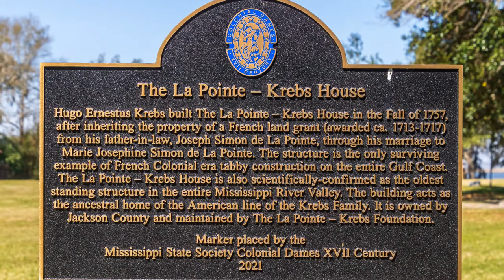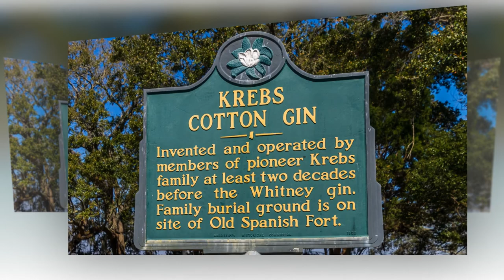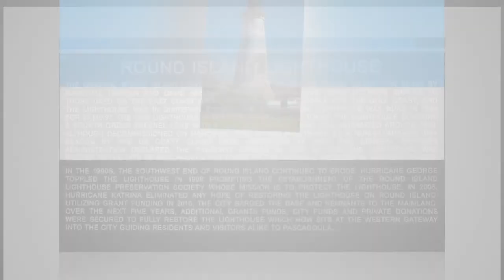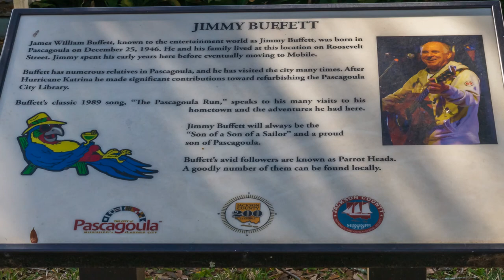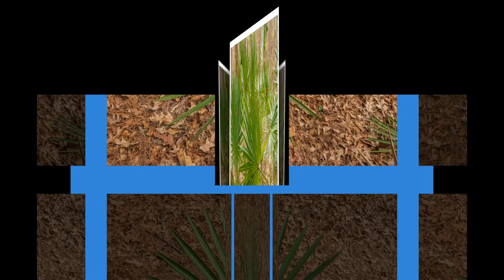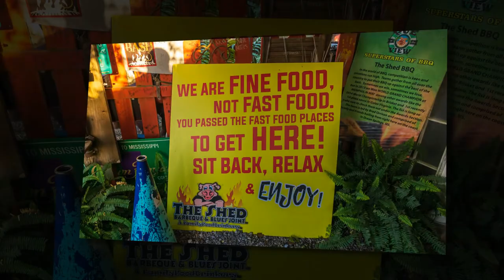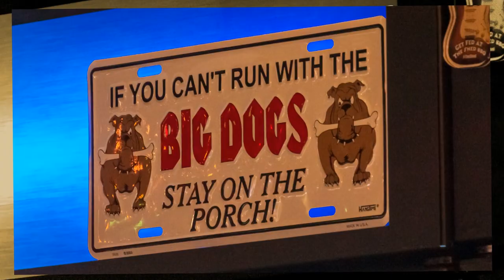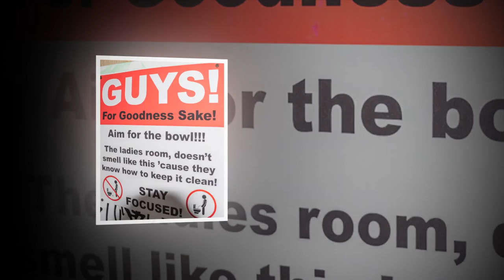Pascagoula MS, The Shed Barbeque & Blues Joint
A self guided bike loop around coastal town Pasagoula, Mississippi. Home of Jimmy Buffet and Ingalls Shipyard. A hike in a National Refuge, a short visit to Biloxi, then we top it off with dinner at The Shed Barbeque & Blues Joint. A must stop if you are in the area.